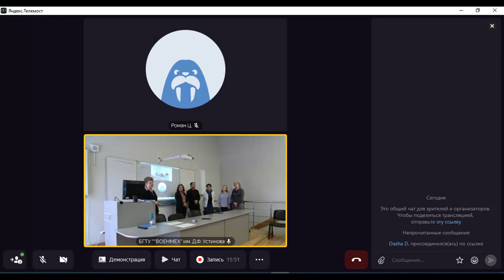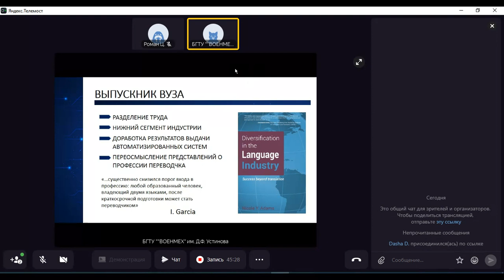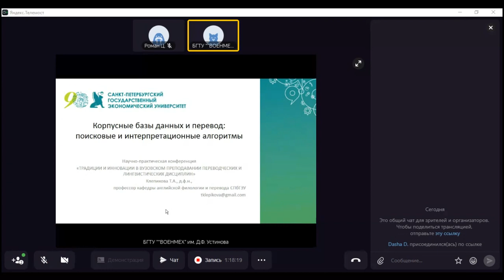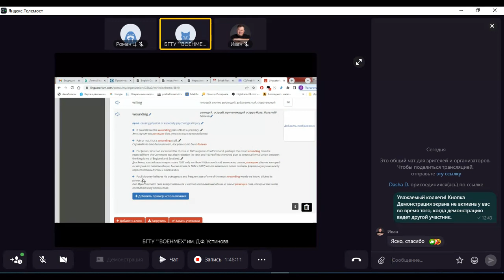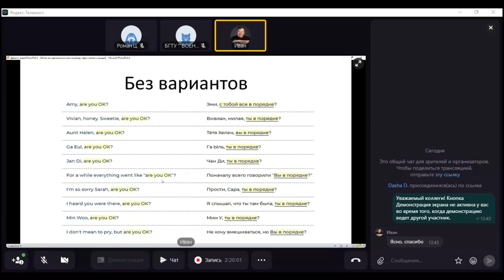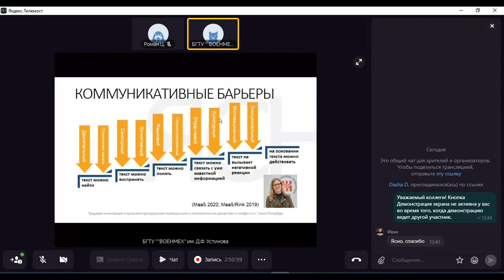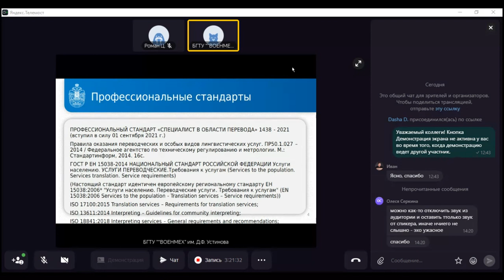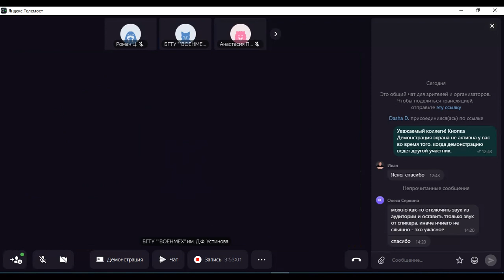25-11-2022 — ПЛЕНАРНОЕ ЗАСЕДАНИЕ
ПЛЕНАРНОЕ ЗАСЕДАНИЕ.
Научно-практическая конференция «ТРАДИЦИИ И ИННОВАЦИИ В ВУЗОВСКОМ ПРЕПОДАВАНИИ ПЕРЕВОДЧЕСКИХ И ЛИНГВИСТИЧЕСКИХ ДИСЦИПЛИН»
25 ноября (пятница) 2022 года состоится научно-практическая конференция, проводимая БГТУ «ВОЕНМЕХ» им. Д.Ф. Устинова (г. Санкт-Петербург) совместно с Ассоциацией преподавателей перевода в рамках «Недели науки»: «ТРАДИЦИИ И ИННОВАЦИИ В ВУЗОВСКОМ ПРЕПОДАВАНИИ ПЕРЕВОДЧЕСКИХ И ЛИНГВИСТИЧЕСКИХ ДИСЦИПЛИН»